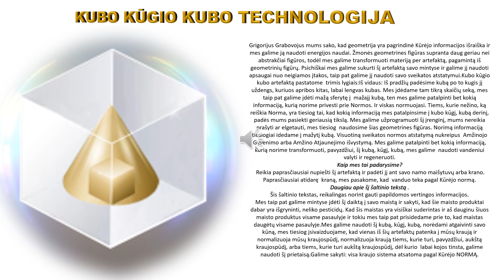KUBO KŪGIO KUBO GOEMETRINE TECHNOLOGIJA